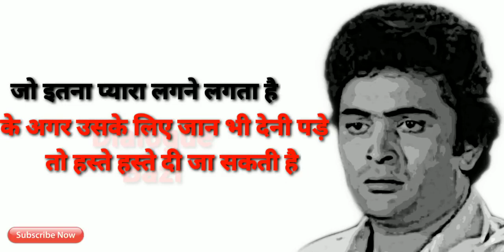RIP Rishi Kapoor status || Breaking News | Live Update | Latest News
Hello,

Bollywood lost two film stars in just 24 hours, both died due to cancer.

RIP rishi kapoor, riprishikapoor, rishi kapoor latest news, rishi kapoor live update, rishi kapoor, breaking update, Riprishi, rip rishi kapoor, rishi kapoor,
rishi kapoor latest news, rishi kapoor, rishi kapoor hit song
RIP Rishi Kapoor || 67 साल की उम्र में Rishi Kapoor का निधन || News24
RIP Rishi Kapoor: Manoj Bajpayee ने जताया दुख, कहा- ऐसा नहीं हो सकता, ये स्वीकार करना मुश्किल
RIP Rishi Kapoor || Rishi Kapoor के निधन पर Shekhar Suman ने जताया शोक || News24
After Irrfan Khan, Rishi Kapoor passes away | ABP LIVE News: Watch News 24*7 on ABP News LIVE TV, Shocking : RIP Rishi Kapoor at Age of 67
RIP Rishi Kapoor: Ground Report From Mumbai Hospital As Security Beefs Up | ABP News
RIP: Rishi Kapoor's Sister Passes Away | LehrenTV
RIP Rishi Kapoor: Bollywood Actors react to Rishi Kapoor's De@th | Ranbir, Alia, Salman, Amitabh, Rishi Kapoor Death | Actor Rishi Kapoor का निधन | Amitabh Bachchan ने Tweet कर दी जानकारी, Breaking LIVE: Rishi Kapoor का मुुंबई के अस्पताल में निधन | Rishi Kapoor dies at 67.
rishi kapoor movie, rishi kapoor song, rip rishi kapoor and irfan khan - we lost two bollywood actor,